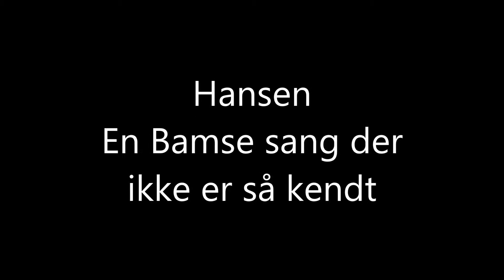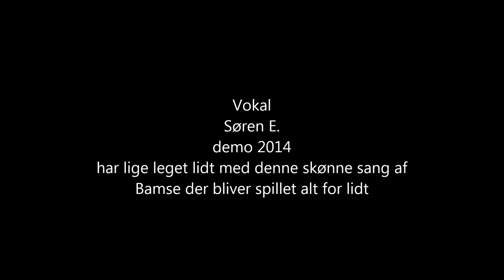Hansen ok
En sang af Bamse der ikke er særlig kendt